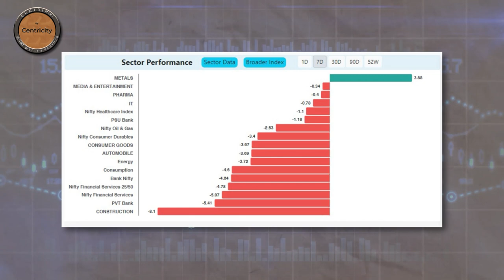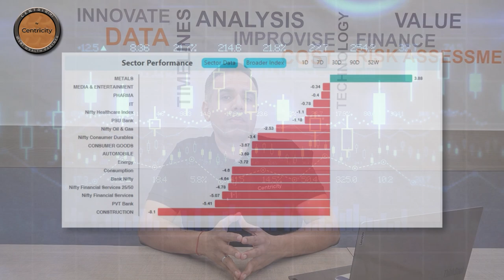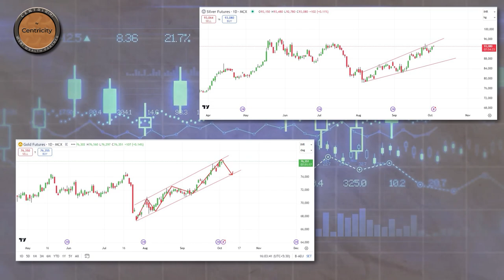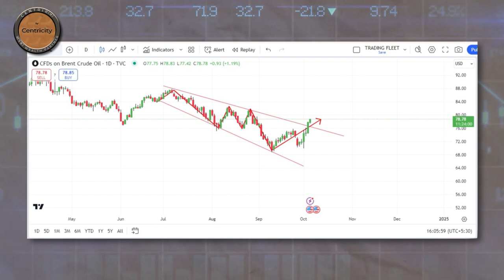Weekly Market Updates by S.Khadgawat, Centricity, Geopolitical Shock waves Trigger Market Meltdown!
Equity Market Updates, Top News From India, Stock Updates, IPO, News on Banking and Financial Updates.

 @CentriShala   by Centricity, Apka Wealth Partner- is your channel for profit and wealth.
Watch updates of Indian markets - Sensex & Nifty, also for expert insights and advise from our team of experts.
Presented by :-
Shouraya Khadgawat,
Portfolio Coach,
Centricity WealthTech
Shot & Edited by:-
Rahul Tanwar
Video Editor
Centricity WealthTech
About Us:-
Centricity helps investment professionals to manage their client portfolios better.
It is our endeavour to empower stakeholders using technology in order for them to achieve better outcomes.